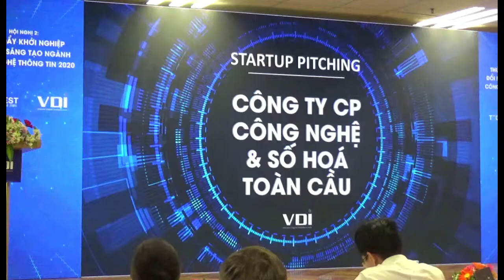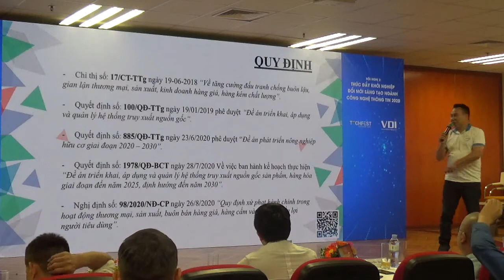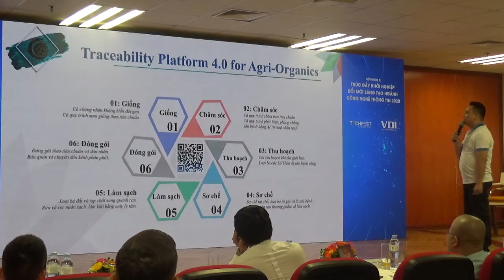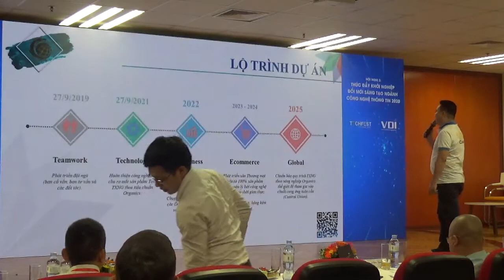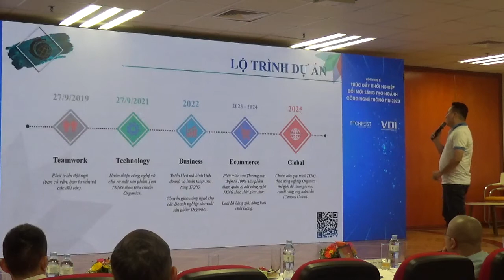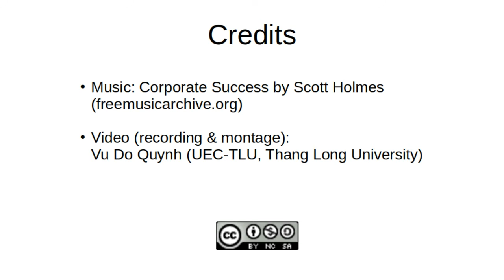05-GDT pitch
Pitch của Công ty Cổ phần Công nghệ và Số hóa Toàn Cầu (Global Digitized and Technology JSC) tại cuộc thi Pitching trong công nghệ thông tin do VINASA tổ chức trong khuôn của TechFest Vietnam 2020, ngày 26 tháng 11 năm 2020 tại Trường Đại học Kinh tế Quốc dân, Hà Nội.
Cuộc thi bao gồm 10 startup đã qua được các vòng để đến cuộc thi chung kết xác định Top 3 startup trong ngành công nghệ thông tin.